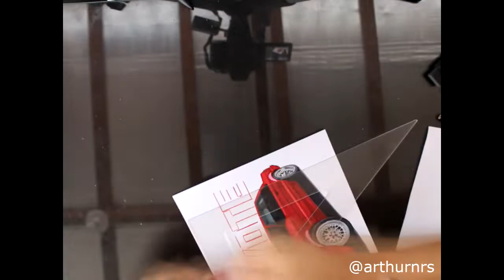Desenhando | Speed Art - Ford Mustang Foxbody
Speed Art video de um Ford Mustang Foxbody Aeronose
Encomenda de cliente do Misouri, EUA, feito em tamanho 29,7 x 21 cm papel canson 180g, com marcadores, lápis de cor, giz pastel e tinta guache.

Speed Art Ford Mustang Foxbody Aeronose
Comission from  Misouri, USA made on size 11.7 x 8.3 in in Canson Paper 180g, with markers, colored pencils, pastels and gouache!